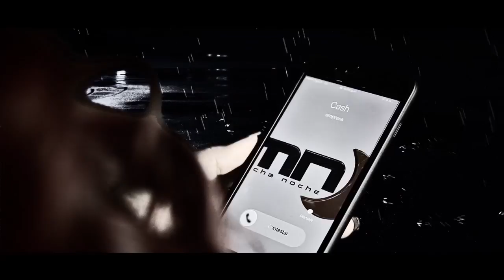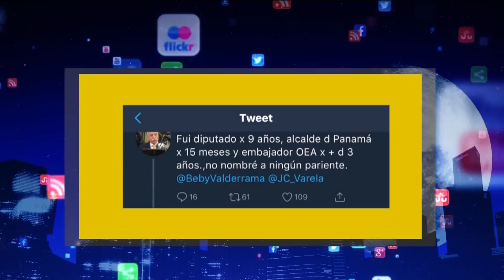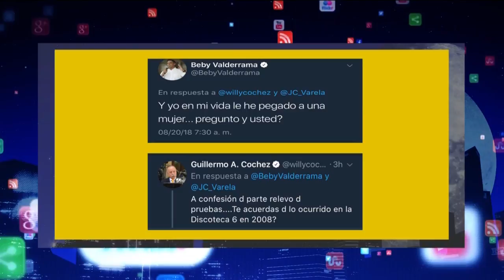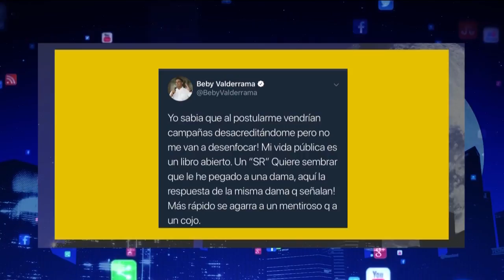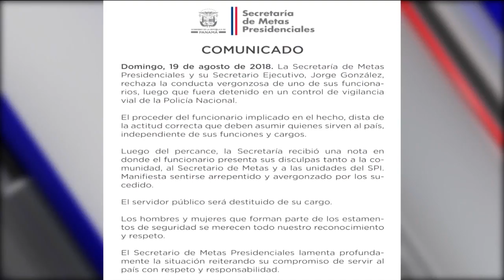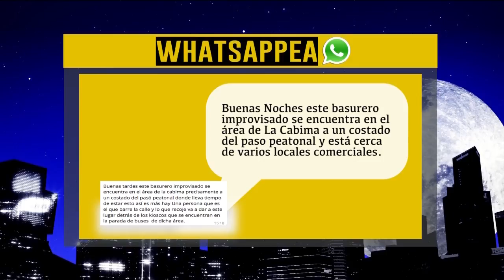Mucha Noche: Programa del 20 agosto 2018